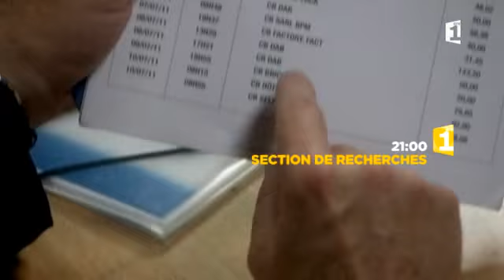Programme soirée - 12 05 2016